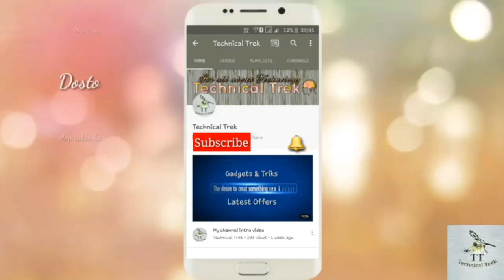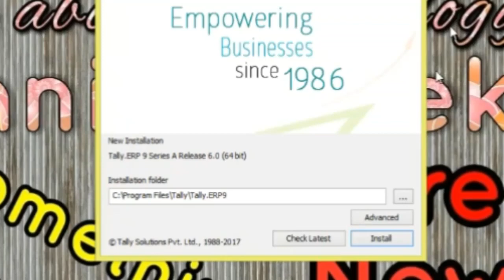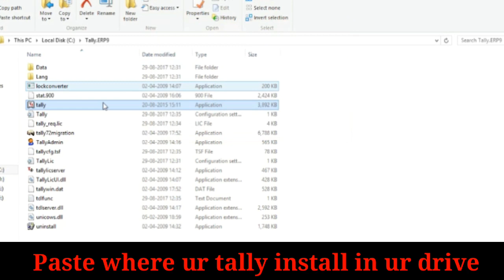HOW TO DOWNLOAD GST TALLY ERP 9 WITH CRACK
Hi Friends, in this video i will tell u about HOW TO DOWNLOAD GST TALLY ERP 9 WITH CRACK
so please watch till end to knew and so share support subscrie.

all contents provided by This Channel is meant for EDUCATIONAL purpose only .The content is based on individual research and does not intend to give any financial advice.The content on this channel does not intend to mislead the viewers.We are not liable for content and services provided on external websites.

NOTE-Stop your antivirus for 10 min. and disconnet your internet.\

If you have any questions or queries drop them in comments section below.

About : Technical Trek is a YouTube Channel, where you will find technological videos in Hindi, New Video is Posted Everyday :)